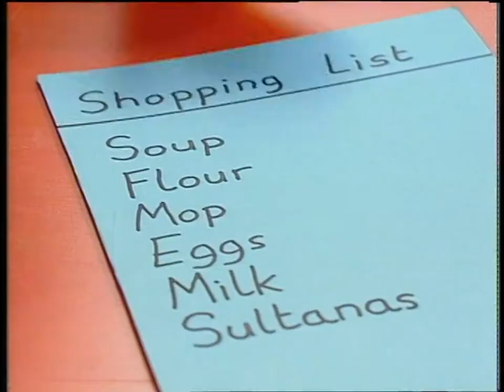Bananas in Pyjamas - Ep. 58 - Banana Shop | 50p